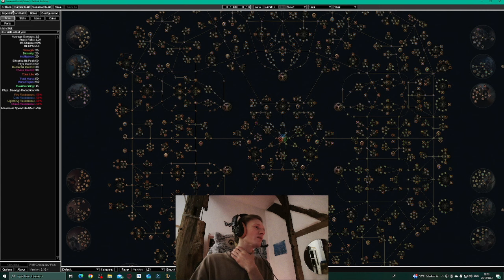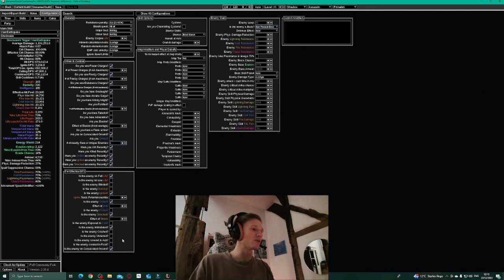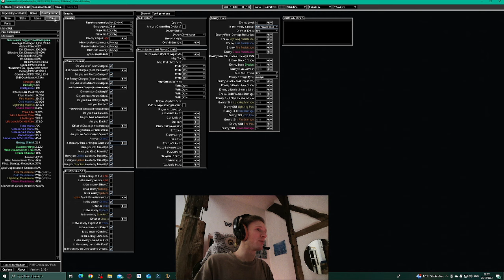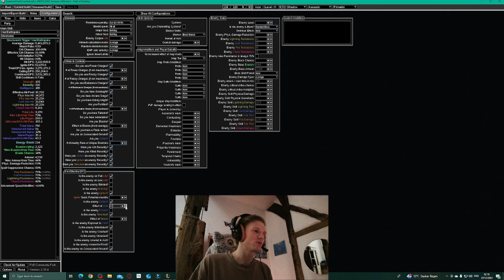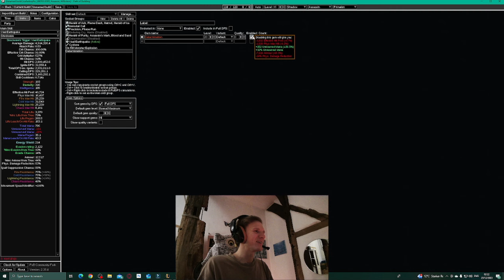VAAL EQ SHOCKWAVE AUTOBOMBER POE AFFLICTION 3.23 - BUILD CONCLUSION